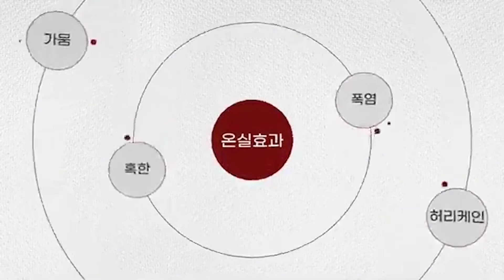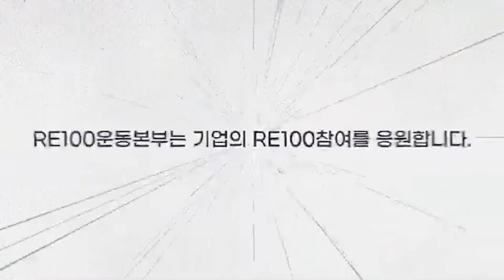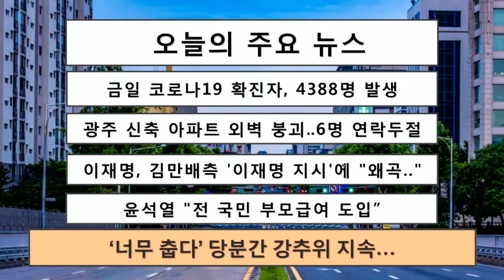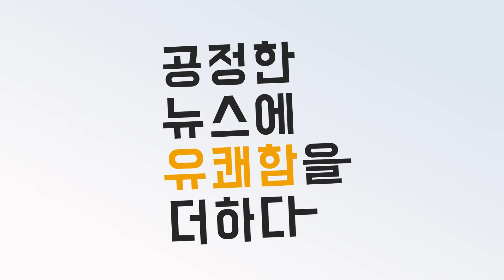22-01-12 (수) ▶대장시선 ▶ DS장례식장 김상헌 이사님 인터뷰 ▶ 백발마녀님 인터뷰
MBS 뉴스대장 (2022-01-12 수 132회)
방송시간 : 오후 4시 ~ 5시 30분 / 진행 : 박민서

▣ TODAY 큐시트 ▣

▶1부 (대장시선)
≫ 광주 건물 붕괴
≫ 오스템

▶2부 (대장초대석)

(프로필)
효부자봉 자원봉사단체장
박종윤 회장

▣ 큐시트 ▣
≫ 효부자봉

▶3부 (대장초대석)

(프로필)
백발마녀

▣ 큐시트 ▣
≫ 백발마녀

오늘 오후 4시 ~ 5시 30분
많은 시청 바랍니다^^ 헤헷